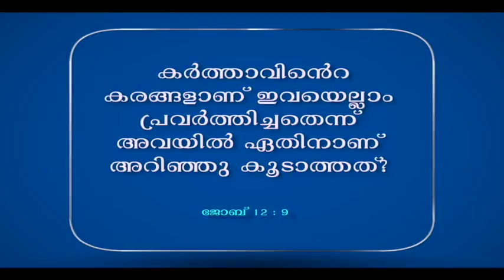DAILY MALAYALAM BIBLE VERSES WITH AUDIO